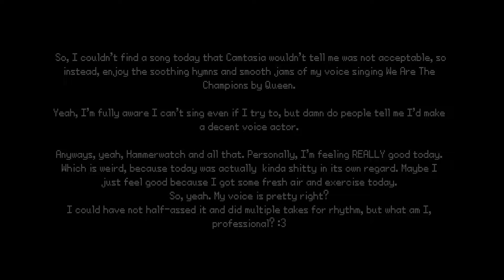Squidsy 'n JakeTAB Sleepily Dungeoneer: Hammerwatch [Part 7] A Gargle-y End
I keep forgetting about the gargoyles...
Which is probably bad, because those are surprisingly dangerous statues.